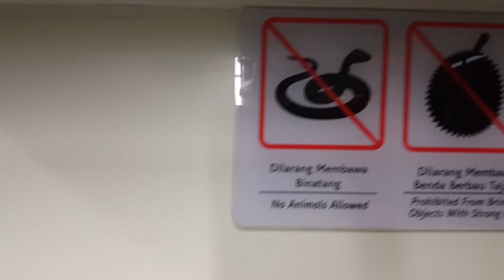Indramayu Culture Photography Trip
The trip was done in December 2018,
Organized by Nico Fredia
Thank you for Nico and team, and all photographers that joined on this trip